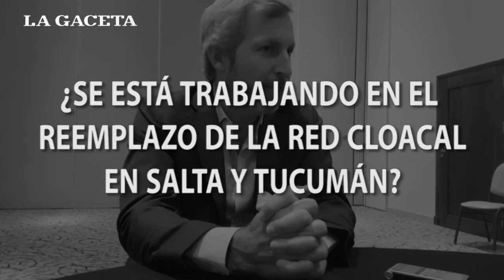PLAN BELGRANO | Entrevista a Rogelio Frigerio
El Ministro del Interior de la Nación da detalles del plan Belgrano.